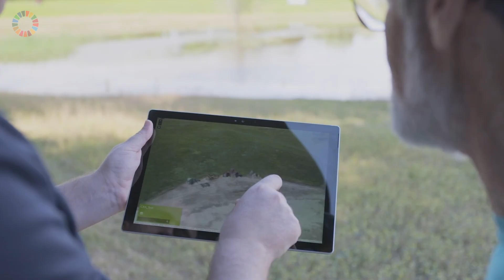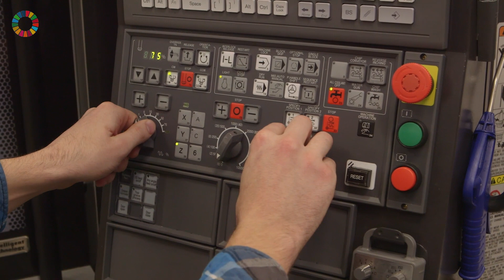Microsoft: The Power of the Cloud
Learn more about how @Microsoft creates cloud technology with a focus on sustainability.